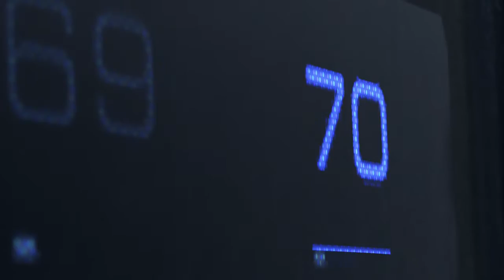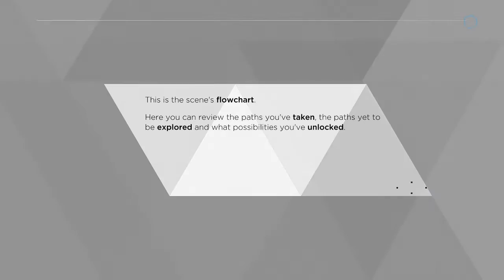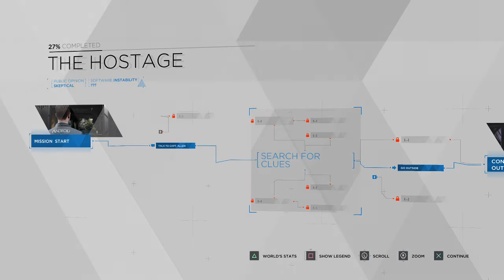WELL I'M BUYING THIS!! || Detroit Becoming Human Demo [PS4]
In this video I will be playing the demo of a game coming soon to PS4 called Detroit Becoming Human. I thought the demo was pretty good and I will buy this game when it comes out.